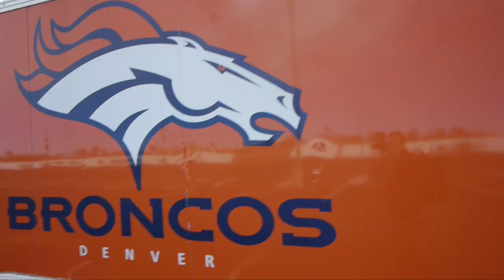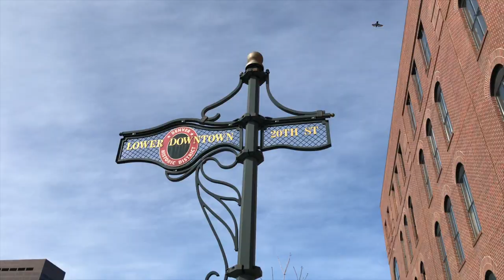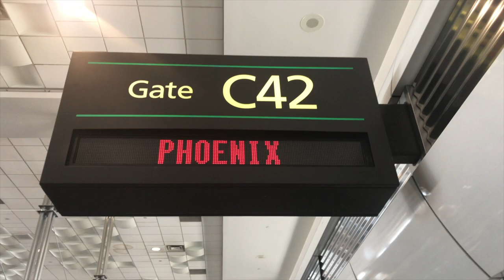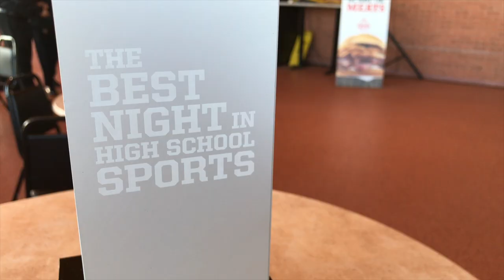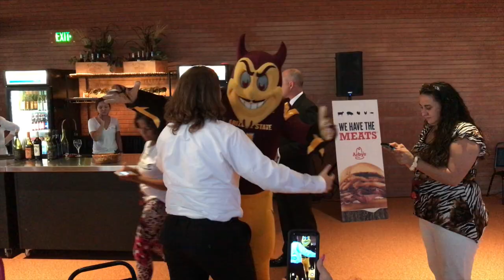Flying a Drone over the Bronco's Stadium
Evan and his sister Betsy try to avoid the police while shooting drone footage of Denver's most prized possession.  Plus Evan gets to meet one of his heroes.

Other Gear We Love

Our Water Filter

Allison’s Headlamp

Max’s favorite camp meal

Our Stove

Our Drone

Our Tent

Our Big Backpack

Our overnight backpack

Our Luggage

Our winter boots

Our Main Camera

Our Steady cam gimbal

Our Hammock

Our Tree Tent

Our Hammock Pad

Our Tent/Amok Pad